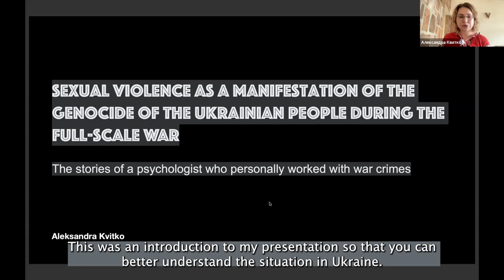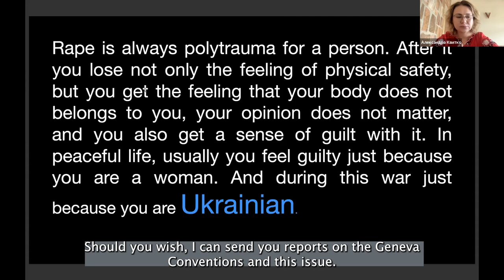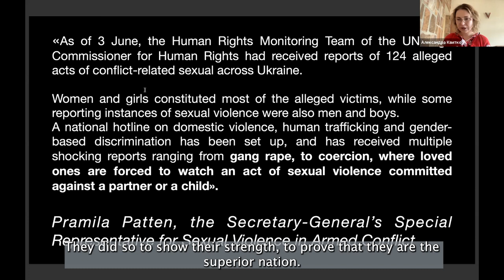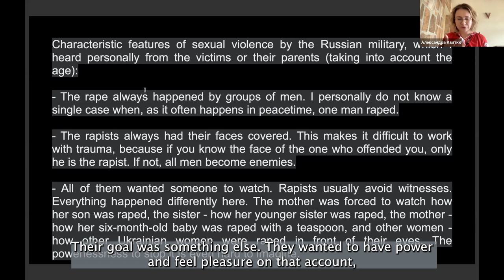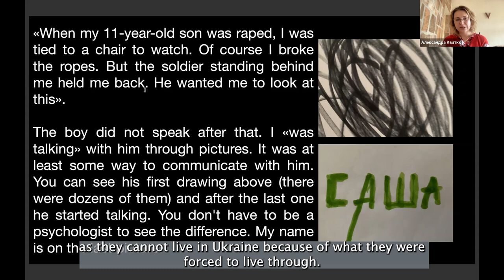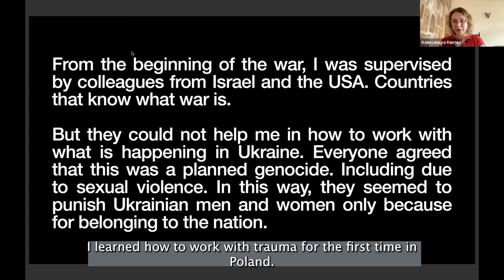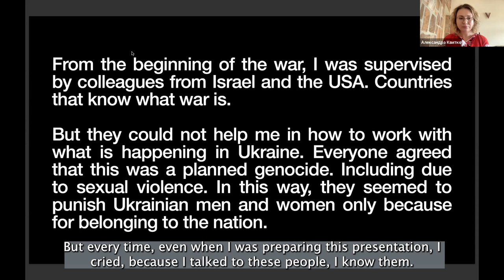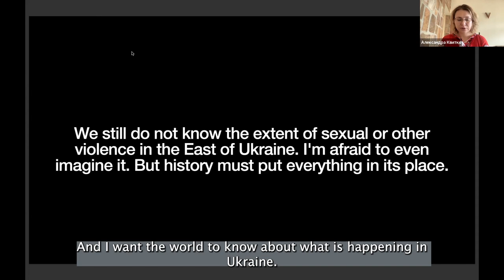Aleksandra Kvitko | “War Trauma in Contemporary Realities: Comments From a Practicing Psychologist”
Here is the recording of Aleksandra Kvitko’s lecture „“War Trauma in Contemporary Realities: Comments From a Practicing Psychologist” was presented at the webinar “Around the Trauma of the Holocaust” on November 19, 2022.

Aleksandra Kvitko is a psychologist and a psychoterapist. Since the beginning of the Russian invasion of Ukraine on February 24, 2022, she has been working with victims of sexual violence under the program of the Ombudsman of Ukraine. She was the chief of a group of UNICEF psychologists and psychotherapists.

In her lecture, Aleksandra Kvitko talks about the situation of Ukrainian citizens against whom Russian soldiers are commiting unprecedented crimes – while underlining that under current statistics, we only know of 2% of cases. She characterizes the agresor’s use of sexual violence as genocide of Ukrainian people.

The webinar „Around the Trauma of the Holocaust” was organized by the Warsaw Ghetto Museum and the Institute of the Social Sciences of SWPS University. Speakers from Denmark, Israel, Burundi, Ukraine and Poland discussed trauma in the context of their own research and the experience of work with people experiencing trauma. We had a possibility to listen to psychologists, pedagogues and historians working with this topic professionally, as well as to find similarities between the consequences of war trauma, regardless of where and when it occurred.